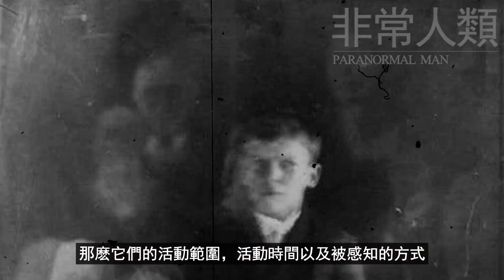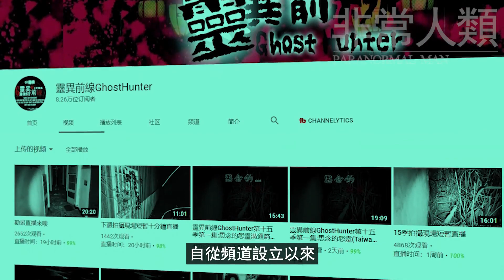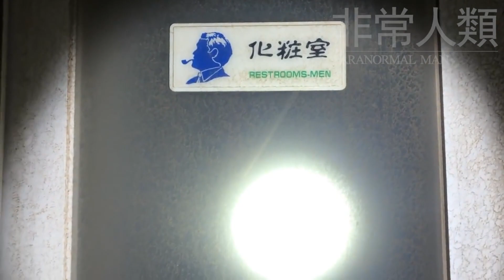3個教你在停水時如何用冷汗洗澡的恐怖靈異影片 | 夢魘KTV | 異世界男孩 | 寄生“魔” | 非常人類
3個教你在停水時如何用冷汗洗澡的恐怖靈異影片 | 夢魘KTV | 異世界男孩 | 寄生“魔” | 非常人類

2.طفل الجن هددني انو يشتكل على هيئتي و تشكل لي بشكلين غريب اعوذ بالله وحكا معي وصار حكيلي بروح بيتك